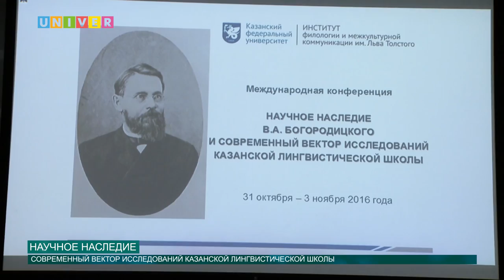Научное наследие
Василий Богородицкий оставил после себя величественное наследие, которое до сих пор изучается современниками. Так 1 ноября в Институте филологии и межкультурной коммуникации начала свою работу международная конференция посвящённая наследию В.А. Богородицкого.